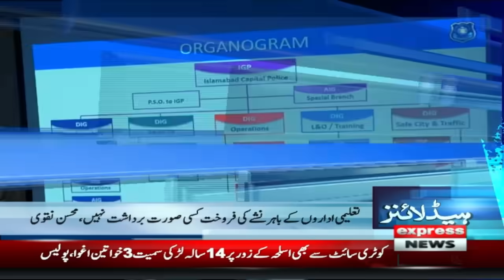Big News | News Headlines 5 PM | Express News | Pakistan News | Latest News